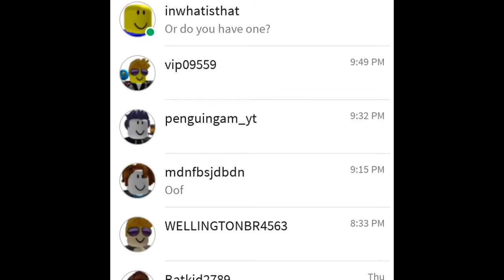Roblox Problems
If the 2 I showed in the video watch this, I’m sorry I’m not able to give robux but once I’m able to I’ll message both of you